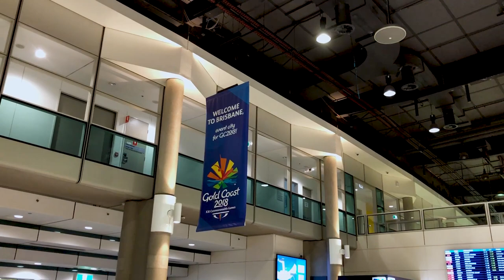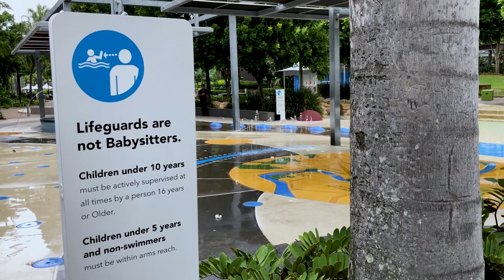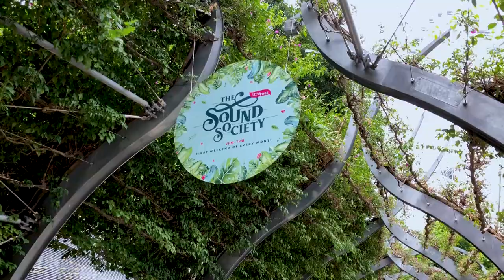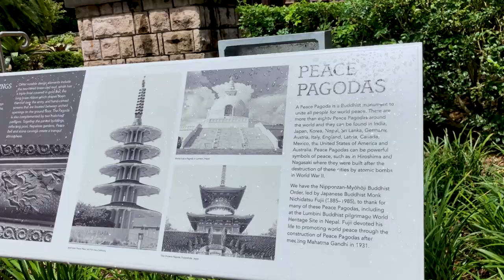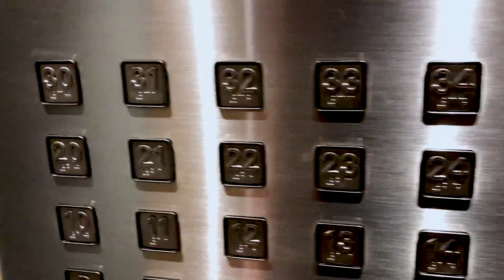South Bank, Brisbane - Australia (Parte 5)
Conhecemos a bela cidade de Brisbane, Australia!

Cortada pelo Rio Brisbane (Brisbane River), a cidade conta com um eficiente transporte aquático, que pudemos conhecer uma boa parte da cidade seguindo o rio com o CityCat.

A cidade é linda, menor que Sydney, mas não fica para trás em infraestrutura e coisas para fazer. Visitamos o South Bank de Brisbane, onde tem um belo parque público ao céu aberto com roda gigante, uma praia artificial, brinquedos para crianças e um grande centro cultural com shows, teatro e música.

Da nossa varanda tínhamos uma vista privilegiada da Story Bridge que fica toda iluminada durante a noite e do South Bank, onde podíamos ver a Wheel of Brisbane (Roda Gigante), a placa de Brisbane que simboliza a diversidade coletiva presente na cultura Australiana e a praia artificial.

Infelizmente não consegui voar o drone em Brisbane, pegamos muito vento e chuva durante os dias que ficamos lá. Conversando com os brasileiros que moram lá, foi muito atípico porque lá costuma ser bem ensolarado e quase não venta... fomos sorteados (ou não) 😅.